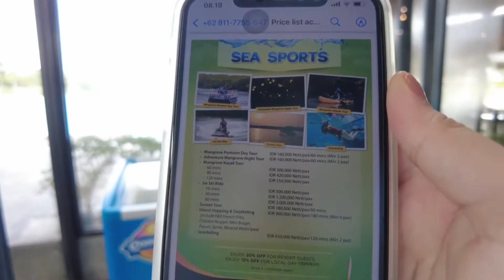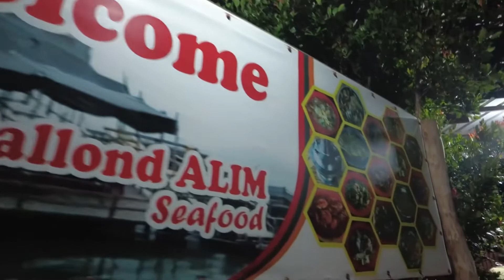Holiday Vlog 12 - Bintan Day 2 | Natra & Hutan Mangrove